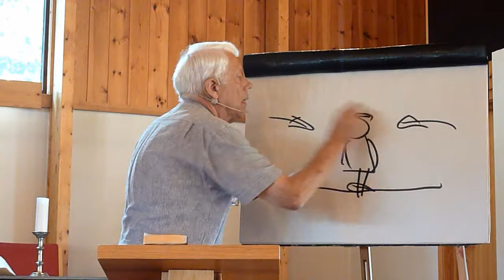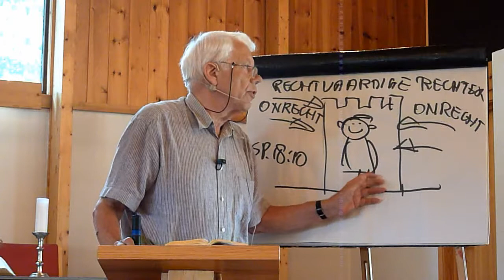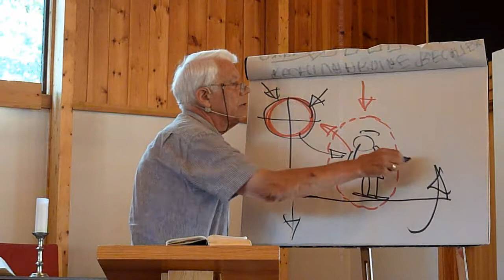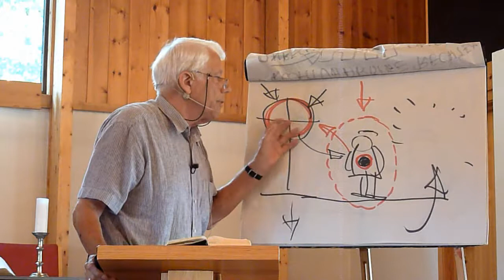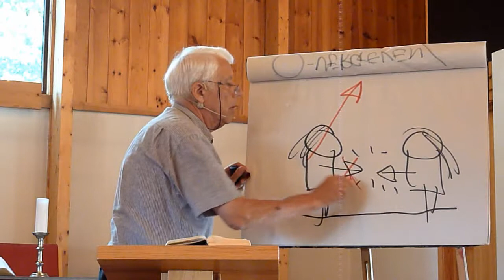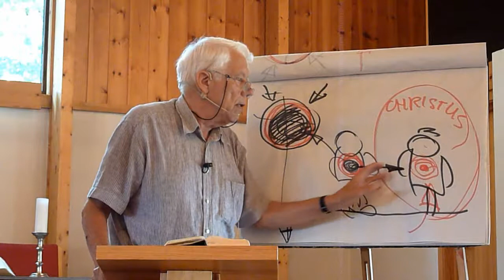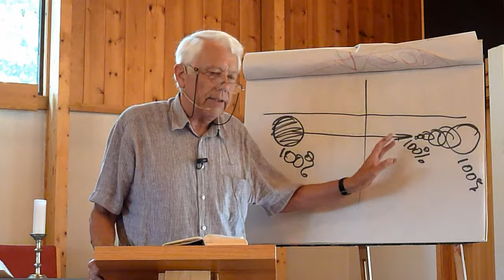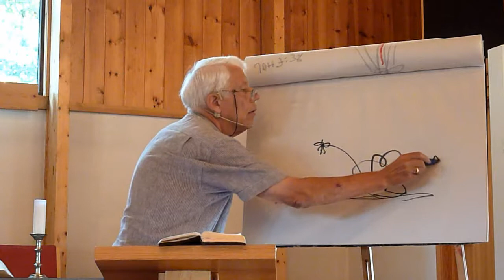Alltid tilgi?!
Søndag 8. september 2013: Dick Baarsen fra Holland taler Guds ord.
Dick Baarsen (81) ble frelst 28 år gammel. Siden den gang har han i over 50 år vært aktiv som ungdomsarbeider, evangelist og bibellærer. I en lang årrekke laget Baarsen kristne tv-programmer rettet mot barn og ungdom.